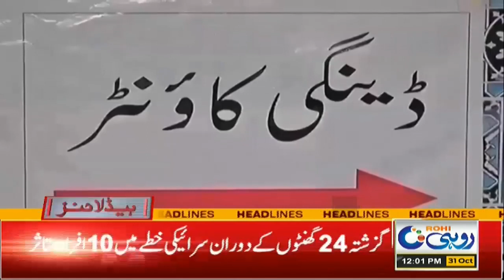PDM Jalsa Againt Inflation !! | 12pm News Headlines | 31 Oct 2021 | Rohi